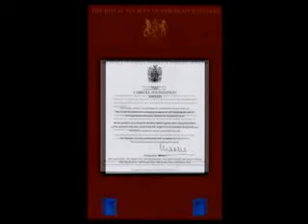The Charity Commission UK Exposé CARROLL FOUNDATION TRUST Royal Family Famous Identity Theft Exposé